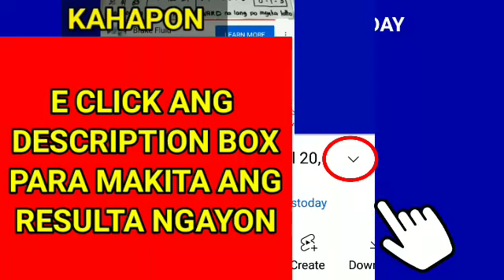Stl Batangas results today April 22, 2022 3RD DRAW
Stl Batangas results today April 22, 2022 3RD DRAW pcso lotto stl results today
Games results:
Batangas
👉👉3rd draw results: 31x18👈👈